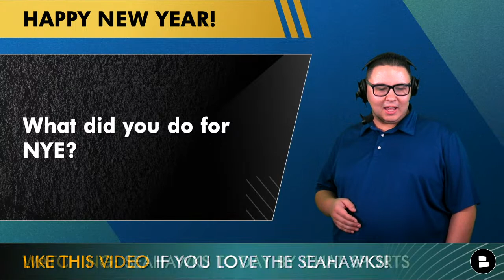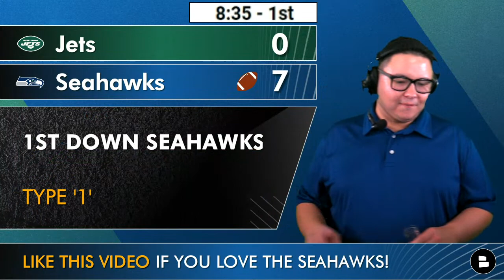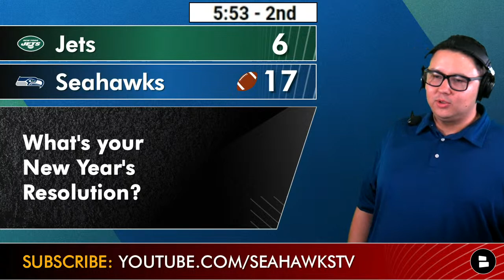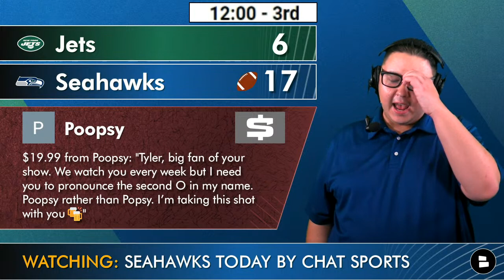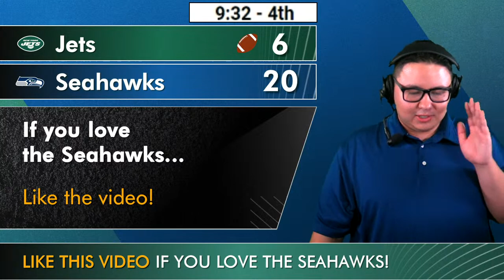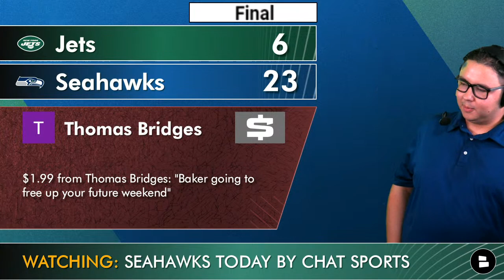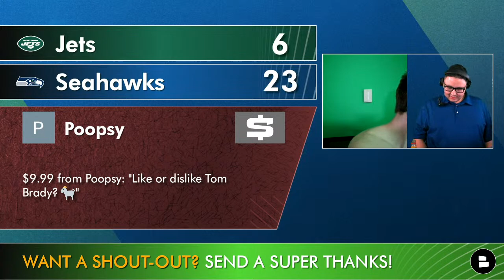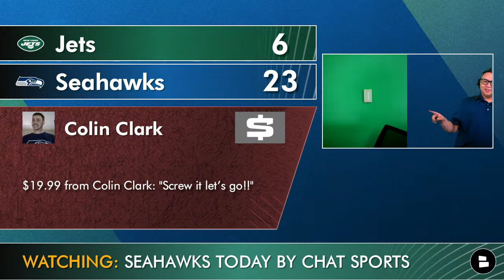Seahawks vs. Jets Live Streaming Scoreboard, Free Play-By-Play, Highlights, Boxscore | NFL Week 17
Seahawks vs. Jets streaming scoreboard, highlights, free play-by-play, stats, analysis and boxscore coming at you from Chat Sports’ Seattle Seahawks Today host Tyler Jones for this NFL Week 17 matchup from Lumen Field in Seattle, WA. The Seattle Seahawks and the New York Jets square off in this exciting NFL game. It will be important to watch Seahawks head coach Pete Carroll going up against Jets head coach Robert Saleh. Seahawks highlights will be something to watch especially with players like DK Metcalf, Tyler Lockett, Geno Smith, Kenneth Walker, Tariq Woolen, Coby Bryant, Noah Fant, Quandre Diggs, Will Dissly and Poona Ford. Jets highlights don’t happen as often, but Mike White, Garrett Wilson, Elijah Moore, Sauce Gardner and D.J. Reed are good players.

Seattle Seahawks rumors, Seahawks week 17 & Seahawks injury news is always a popular topic.

FOX will be broadcasting the Chiefs vs. Seahawks game on Sunday. If you don’t pay for cable channels like FOX, NBC, ABC, ESPN, Amazon or other places like NFL Network, FuboTV, DirecTV, YouTube TV, Peacock, Hulu are too expensive, don’t panic, Seahawks Today has a Seahawks stream of the scoreboard and Tyler Jones will do play-by-play of the Seahawks vs. Jets NFL Week 17 game.

New York Jets vs. Seattle Seahawks has led to many Seahawks rumors swirling around the NFL Week 17 matchup and today’s Seahawks online free stream will discuss them plus feature NFL highlights, discussion, analysis, top plays, stats, and live reaction. Seahawks Today host Tyler Jones is bringing excitement of Seahawks tailgates in Seattle, Tacoma, Portland, Spokane, New York and the atmosphere of a real NFL game to your home, phone, or laptop.

Seahawks 12th Man, if you’re looking for the Seahawks score or the Jets score, please join the most watched Seahawks YouTube channel in the world for Seahawks vs. Jets LIVE here on Seahawks Today by @chatsports.

Seahawks injury news and Jets injury news will be updated during the game.

Subscribe to Chat Sports for more NFL rumors that way you don’t have to rely on The Herd, Scott Van Pelt, Amazon Prime, Fox, NBC Sports, NFL Network, ESPN, or Barstool Sports, CBS, TPS, Pat McAfee